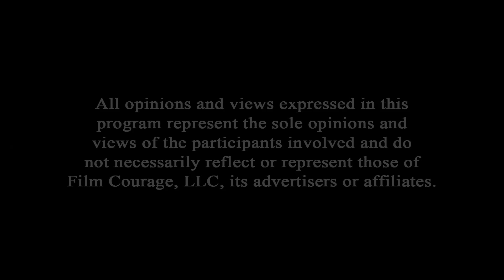Being An Artist Is Walking The Line Between Fear And Risk - Alok Mishra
WATCH 1BR

AUDIO